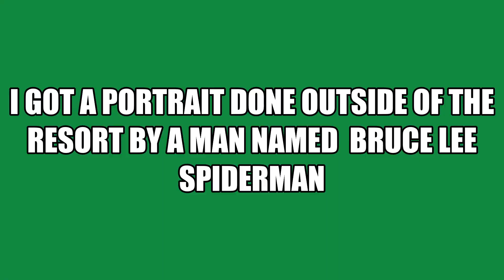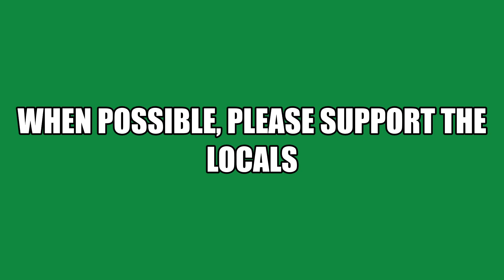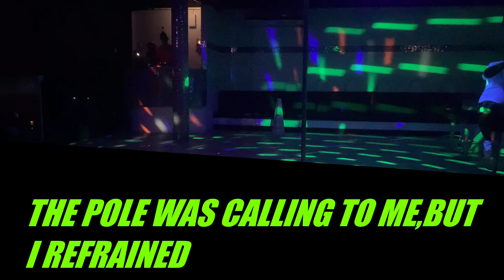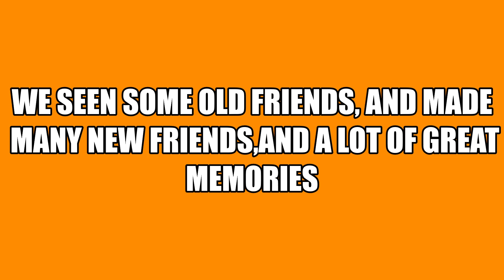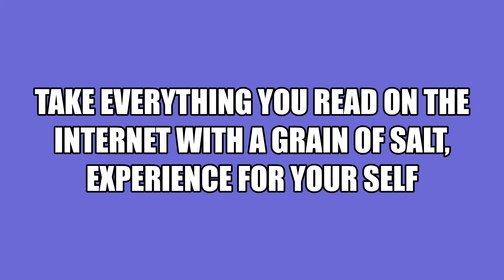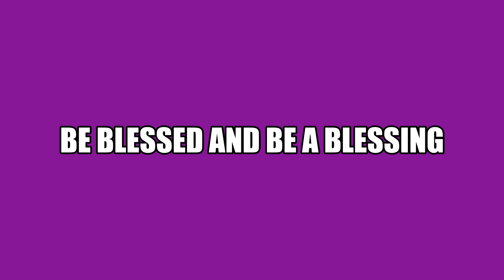Royal Decameron, Montego Bay The return part2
this video is of the second half of our trip